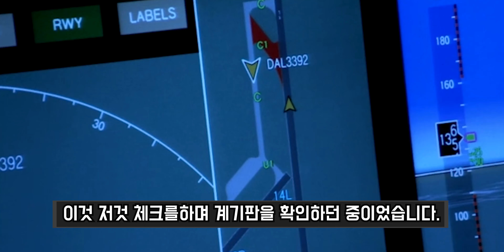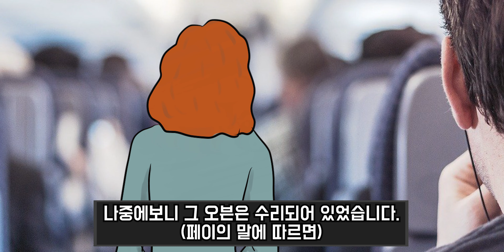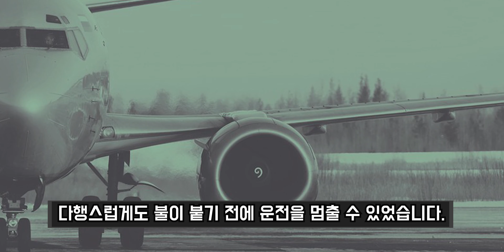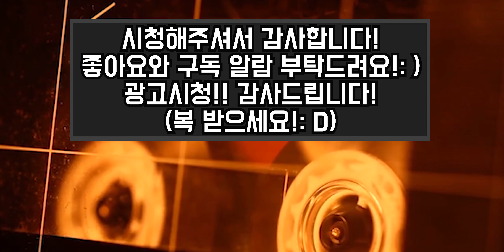[그날의미스터리👻] 401편 부품을 사용한 비행기에 나타나는 승무원 유령들 l 오키노TV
매주 화,금 9시2분에 영상 올라와요!

후원은 영상 제작에 큰 힘이 됩니다!
직접 겪으신 무서운 경험 사연과 직접쓰신 괴담등